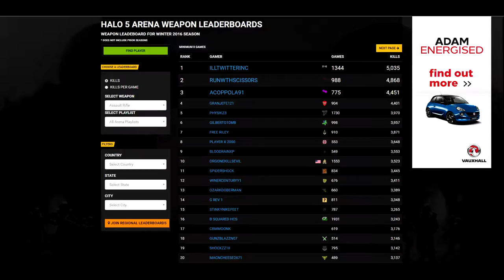SPECTATING PLAYER WITH THE HIGHEST NUMBER OF ARENA AR KILLS!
Halo 5: Guardians was created under Microsoft's "Game Content Usage Rules" using assets from Halo 5: Guardians. It is not endorsed by Microsoft and does not reflect the views or opinions of Microsoft or anyone officially involved in producing or managing Halo 5: Guardians. As such, it does not contribute to the official narrative of the fictional universe, if applicable.